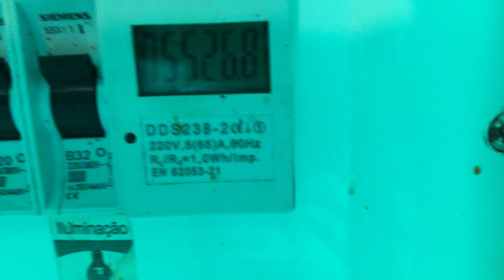Video KIT 09 QNN7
Alugo as melhores Kits na Ceilândia Norte. Acomoda até duas pessoas. No preço do aluguel, já está incluso a agua, A Luz, à parte, medidor individual. Wi-Fi grátis. Internet Fibra ótica 200MB. Contrato diretamente com o proprietário. Não exijo Fiador. Apenas comprovante de rendas, e documentos pessoais.